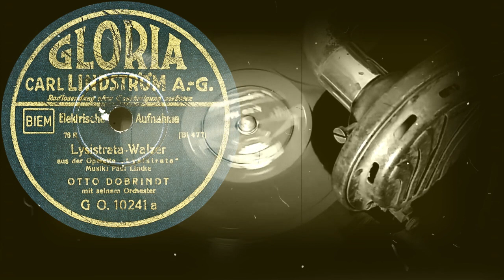Lysistrata-Walzer aus der Operette „Lysistrata“ - OTTO DOBRINDT mit seinem Orchester (1932)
Поддержка проекта
Lysistrata-Walzer
aus der Operette „Lysistrata“
OTTO DOBRINDT
mit seinem Orchester
Оцифровка грампластинки
GLORIA (Германия) 1932 год
Выходные данные: G.O. 10241a  [Bi 477]
Гравировка: (₤) Bi 477
Кривая воспроизведения Audacity: Telefunken (400N-0)